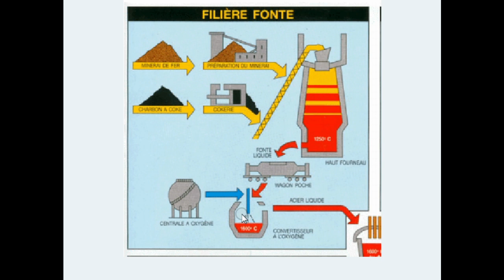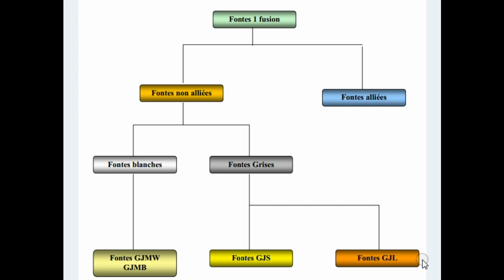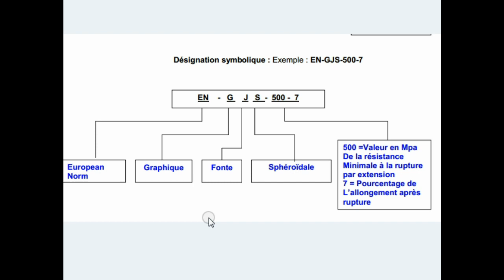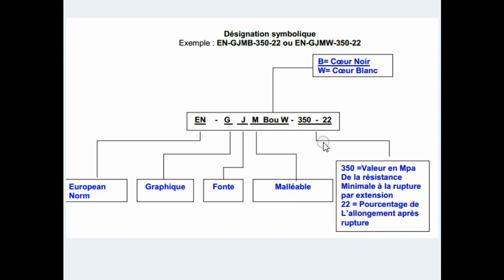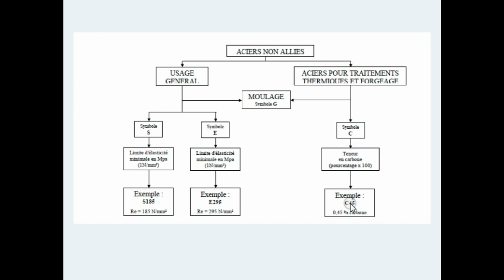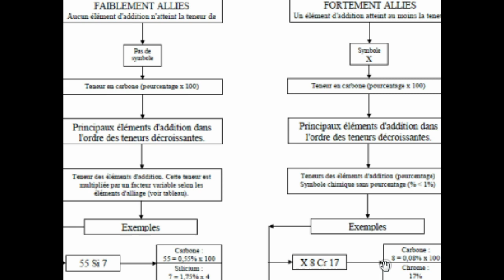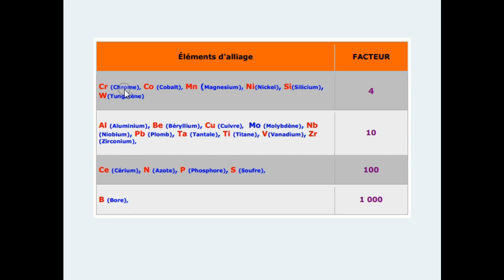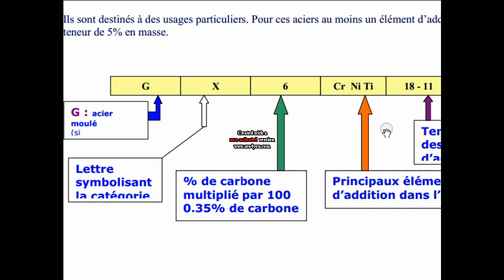LES METEAUX ferreux